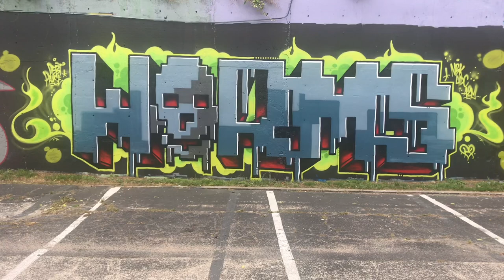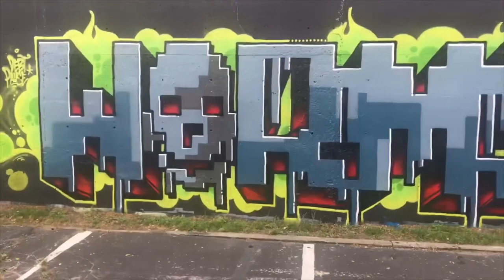No Concrete for Old men chapter 1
Painting in austin texas